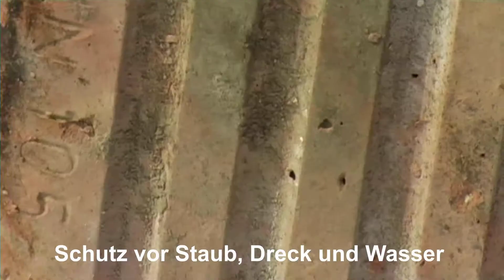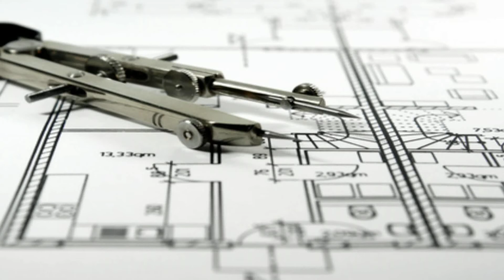Planschutztaschen schützen Baupläne vor Wind Wetter und Wasser hier bestellen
Planschutztaschen schützen Baupläne vor Wind Wetter und Wasser